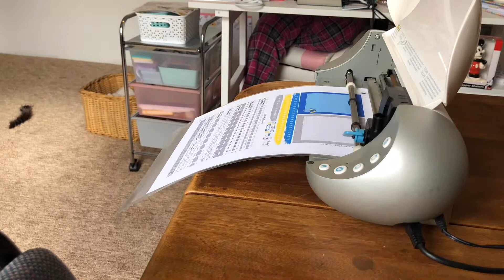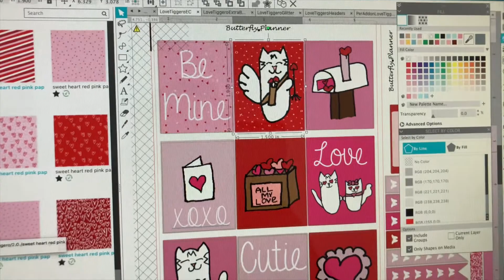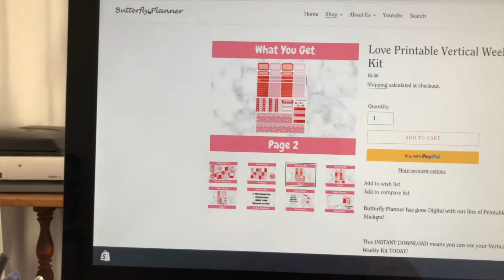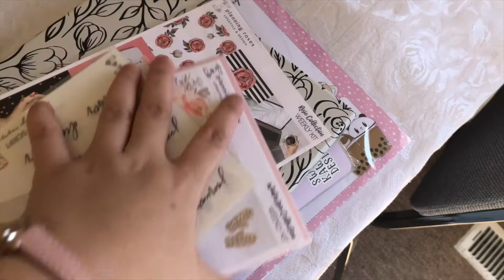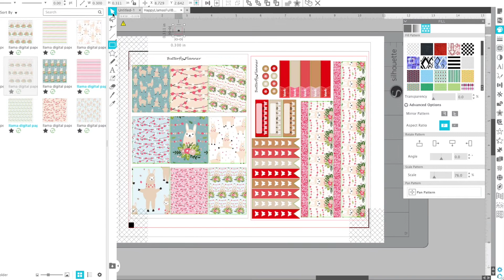Studio Vlog // Secret Project Revealed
Getting back into the swing of vlogging. This time I finally reveal what my secret project is!